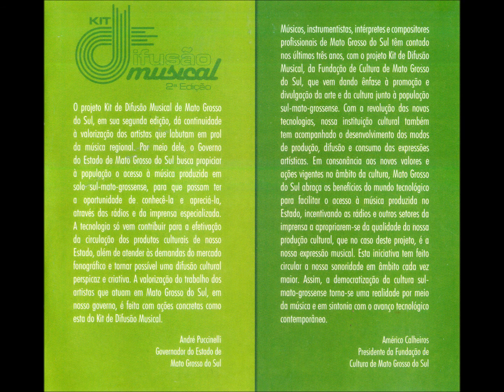Polca - 100 - Minha Herança - B. Miranda - Wanda Britto